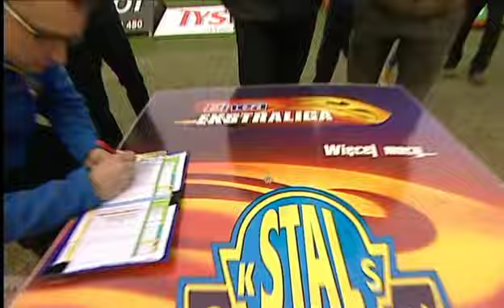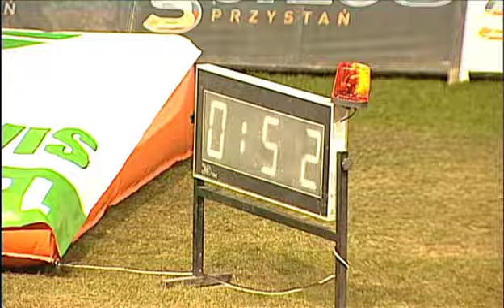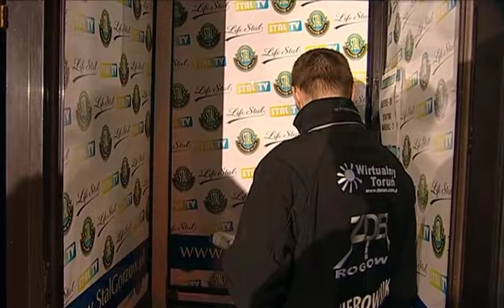Stal Gorzów - Unibax Toruń 09.04.12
Extraliga : Stal Gorzów - Unibax Toruń 09.04.12